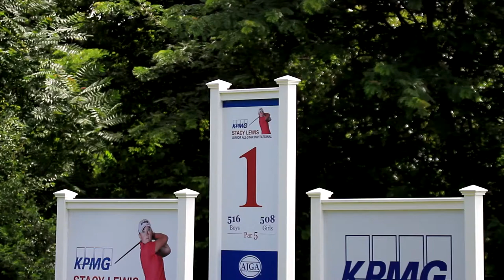Stacy Lewis Q&A